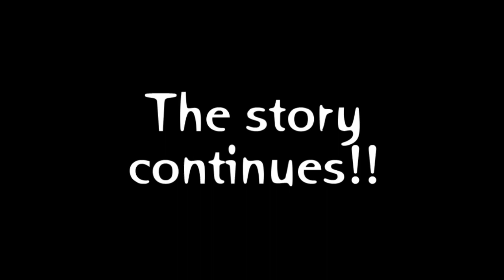Don't Starve : Cooking with LordUg - Kabob!!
So here we are with another mouth watering recipe. In this we will look at Kabobs. Tasty, nutritious and less calories than the meaty stew. Just the perfect thing to help you adventurers stay in shape for a hard days survival. ENJOY!!!

I want to thank TheCraigCrazy for giving me his free copy of this game and so making this series possible. If you wish go visit his channel =o)